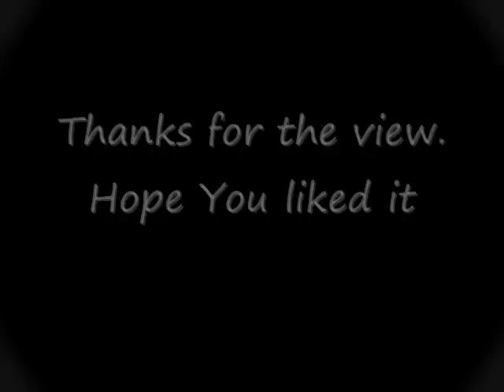Drake and Lil Wayne Ignorant Shit(Slowed)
Drake and Lil Wayne Ignorant Shit. Sub, comment, and rate please and thank you :)